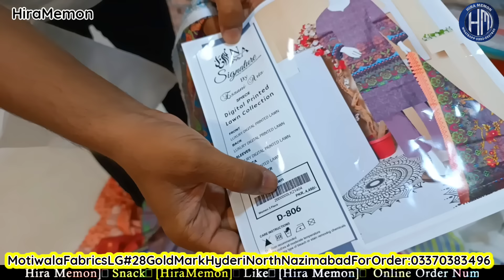2 Suit Just 400rs** Cutwork Dupatta 150 Main 2** Ladies Suit 399rs** RIWAYAT GULAHMED ALKARAM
TAWAKKAL 4 Suit 1000rs**RIWAYAT Dupatte 150rs* Ladies Purse👛50*3/ JACQUARD 5 Suit 1000rs** 3DaysSale

multi brand studio new sale
multi brand sale
multi brand store wholesale
multi brand

❤️Regards: *HiraMemon*
From:
❤️ *HiraMemon_OSA(Online Shopping And Advertisement)*
❤️For ```Collaboration```

❤️ *Snack Videos*
IDName:Online Shopping And Advertisement